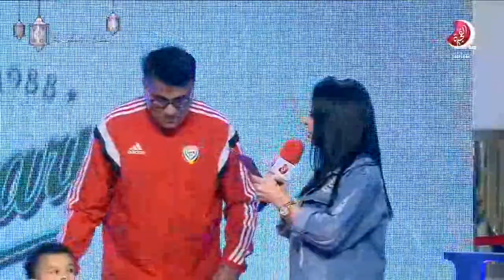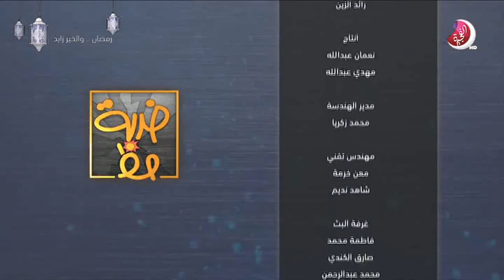برنامج ضربة حظ - 22 رمضان 2019 - تلفزيون الفجيرة